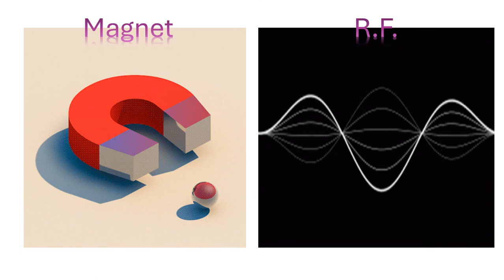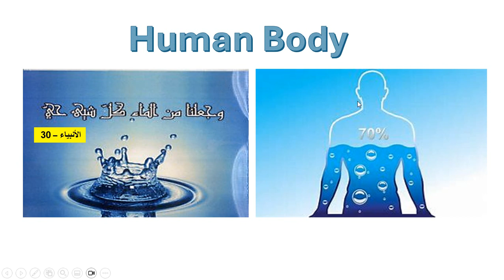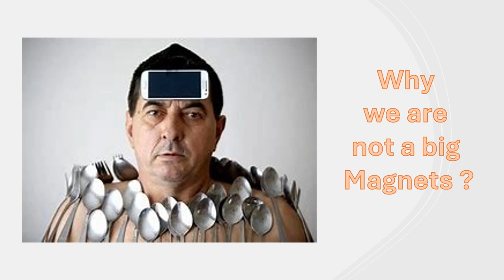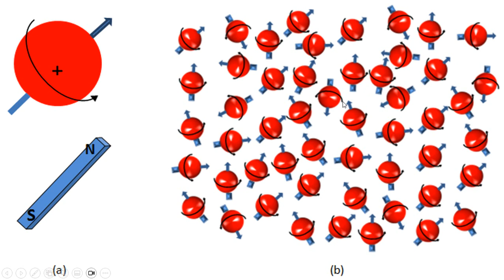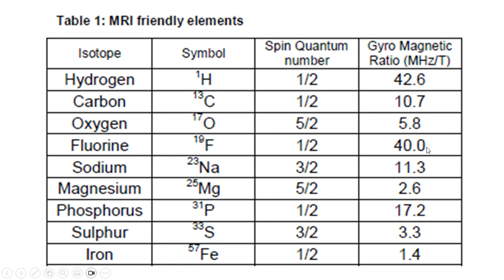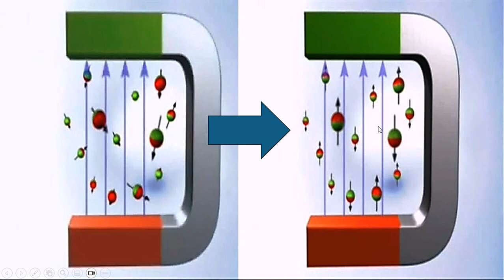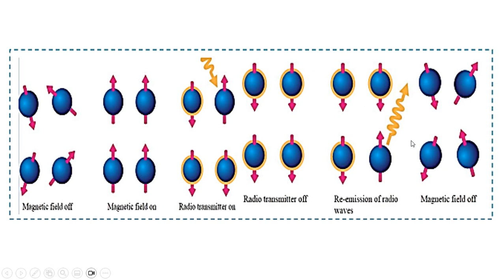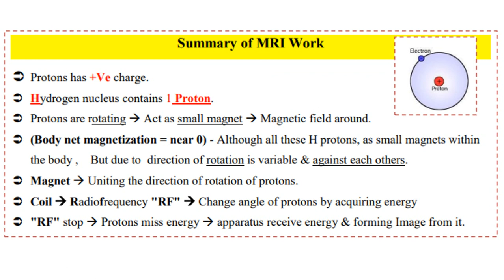MRI PHYSICS (2- The body & Atoms)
Radiology Physics Made Easy
by Dr. A.M. Abodahab, MD
Session 7